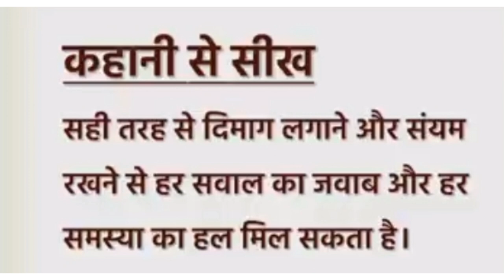मुर्गी या अंडा। अकबर और बीरबल। बीरबल की चतुराई। Hindi Kahani l Moral Stories l Bedtime Stories l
latest learning videos!

Description-
Welcome to the "Hindi Kahaniyaan" Youtube Channel.All of Our Stories Contains a lesson.
We offer you a variety of high-quality video Stories For Everyone.

Hello welcome hai ap sabhi ka Hindi Kahaniyaan Channel me. Aj ki Stories bahut hi achi aur unique hai...poori dekhiyega to ho apko Maja aayega. is baar  Akber aur Birbal ki Story laying hu ap sabhi ke liye. Give support .

Trapti Bhandari
From- Udaipur Rajasthan( INDIA)